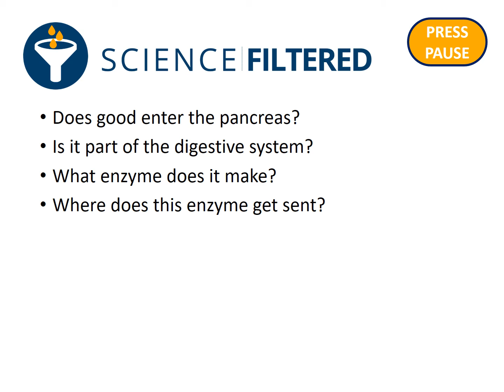Video 14 - Digestive System: PANCREAS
By the time food gets to this point, it will mostly be digested EXCEPT for the lipids (fats)